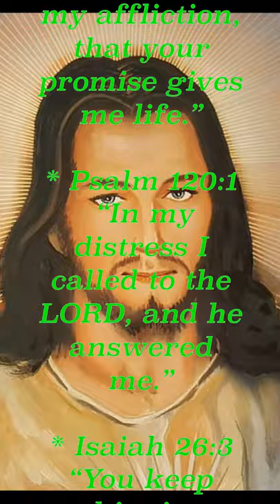Encouraging Bible Verses 4